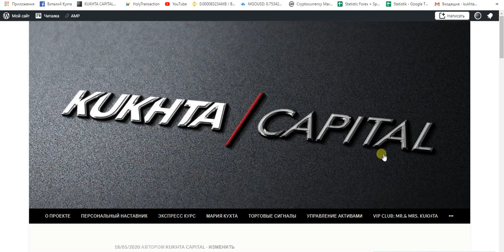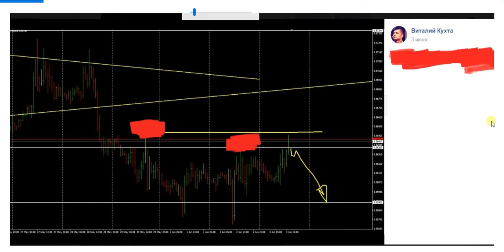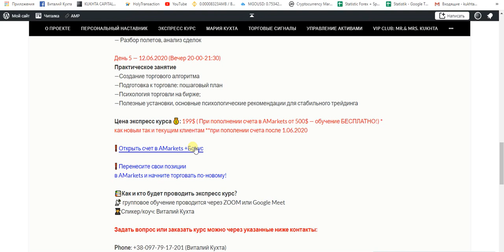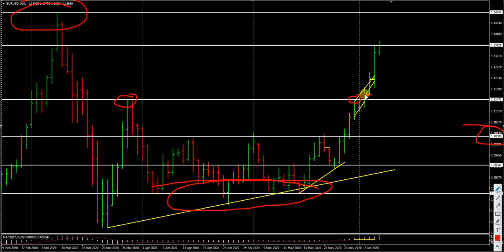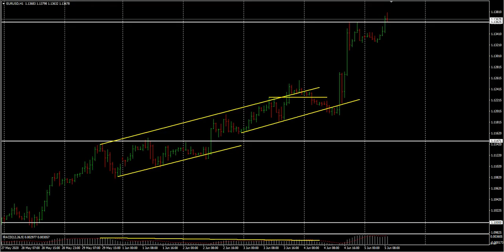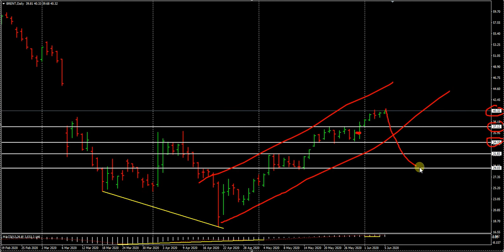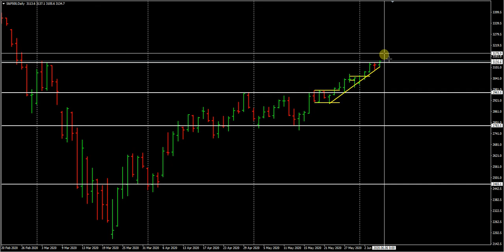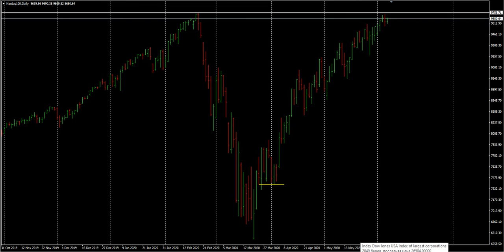Виталий Кухта: разбор сделок и ключевые уровни | AMarkets